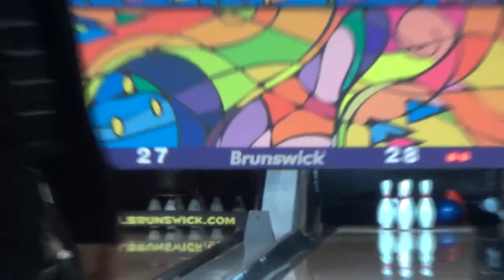Ultimate Attack....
just for youtube purposes. none of the music on here is my own. and the video game was bought properly. no copyright.